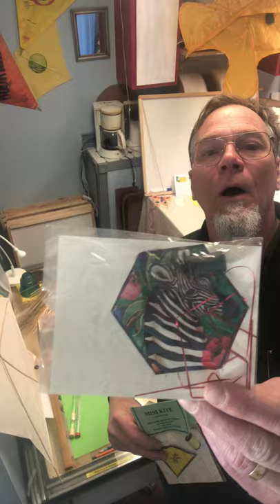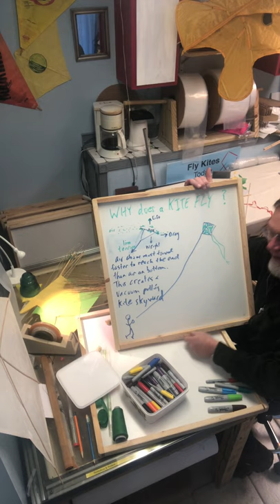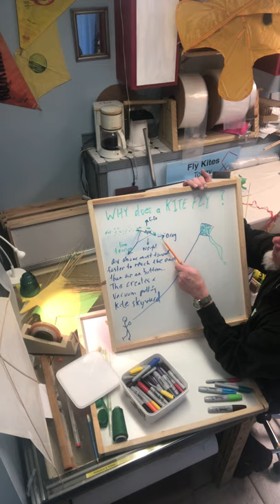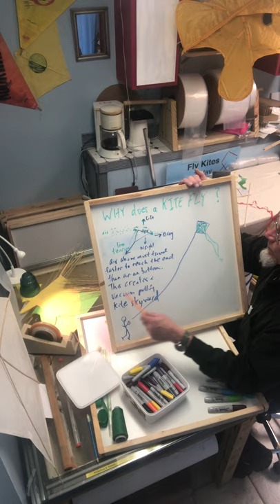Miniature Shield Kite plus Forces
Learn how to make a Shield kite that flies indoors plus learn about the forces acting on a kite.